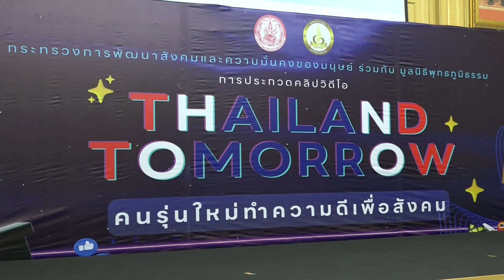พิธีมอบรางวัลการประกวดคลิปวิดีโอ THAILAND TOMORROW คนรุ่นใหม่ทำความดีเพื่อสังคม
นายอนุกูล ปีดแก้ว ปลัดกระทรวงการพัฒนาสังคมและความมั่นคงของมนุษย์ (ปลัด พม.)เป็นประธานพิธีมอบรางวัลการประกวดคลิปวิดีโอ ""THAILAND TOMORROW  คนรุ่นใหม่ทำความดีเพื่อสังคม"" ณ ห้องประชุมปกรณ์อังศุสิงห์ กรมพัฒนาสังคมและสวัสดิการ